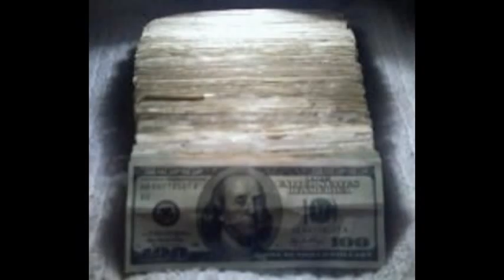4257 Friends of Greatwall Marathon at Facebook (Part 62)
Friends till March 24,2010!